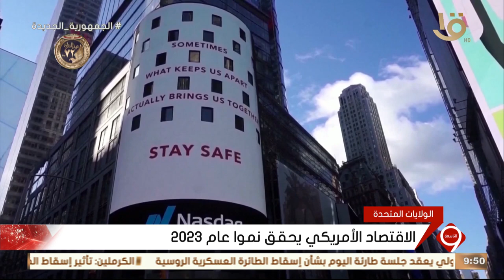نشرة التاسعة | أخبار الاقتصاد.. مدبولي يستعرض تقريرا حول إطلاق أول صندوق للاستثمار في الذهب